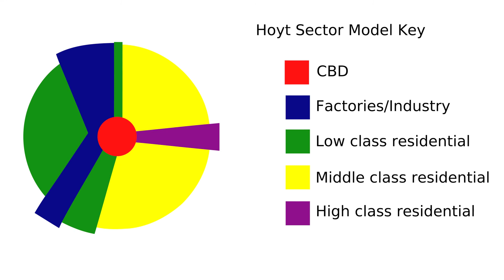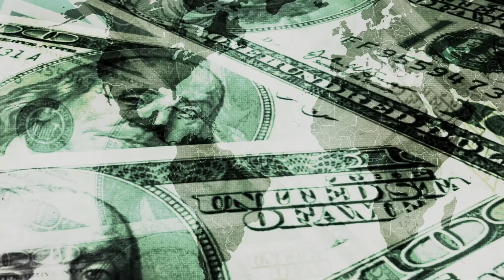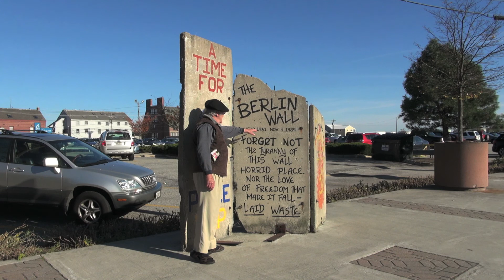SC MOOC | 1.5 | Urban Theory and History